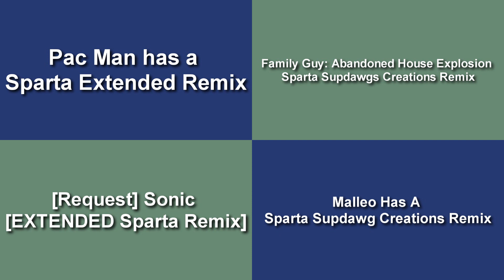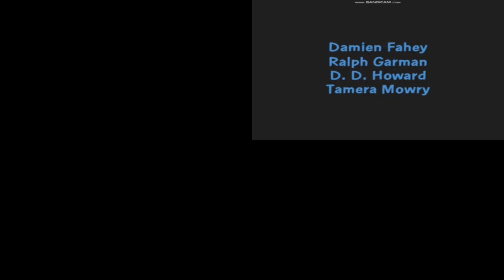(PLEASE DON’T BLOCK THIS) Sparta Remixes Side by Side 193 (Lincoln Spartan 2006 Version)